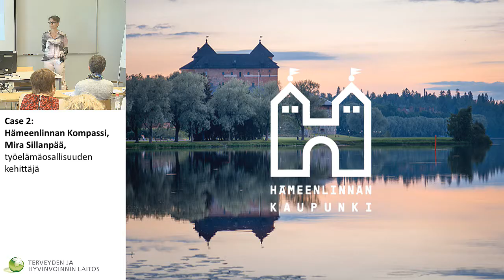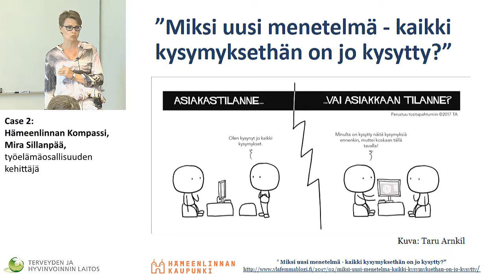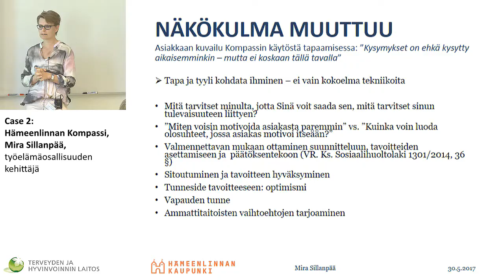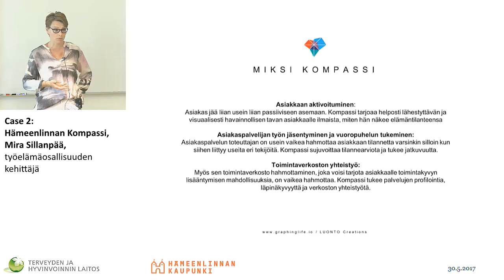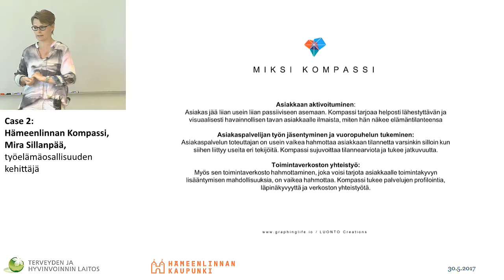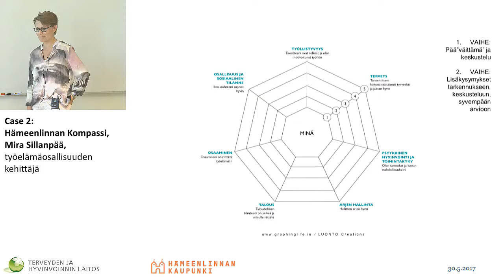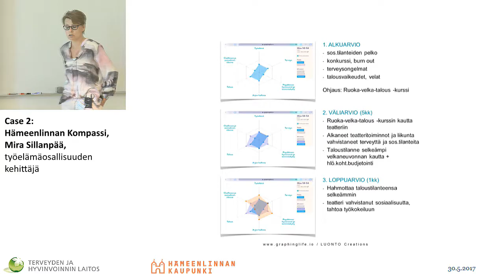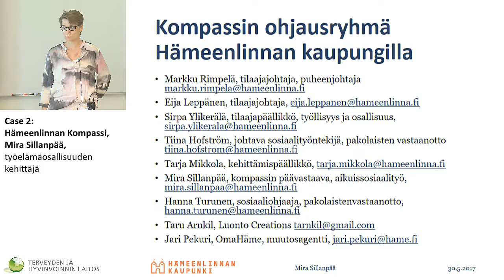Case 2: Hämeenlinnan Kompassi, Mira Sillanpää, työelämäosallisuuden kehittäjä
- kohti lapsi- ja perhelähtöistä toimintakulttuuria